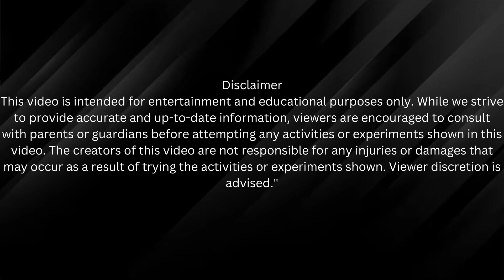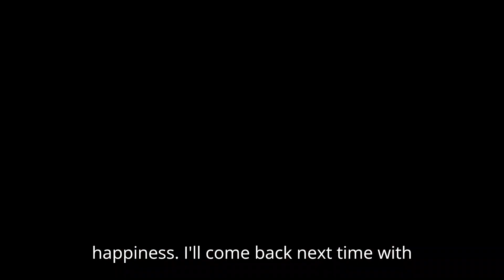The Story of the Mouse and the Cat | Children's Fairy Tale | Bedtime Stories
The Cat and the Mouse | Moral Story | English Cartoon | English Story With TinyExplorers